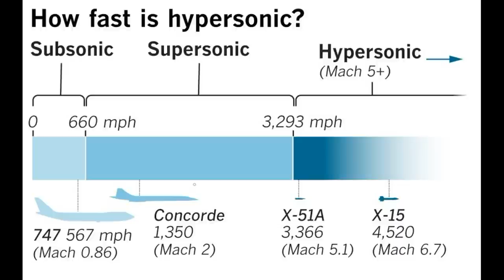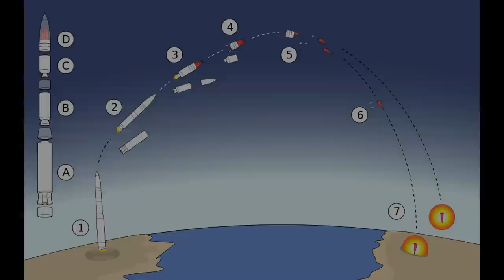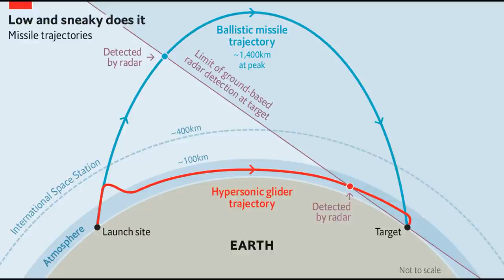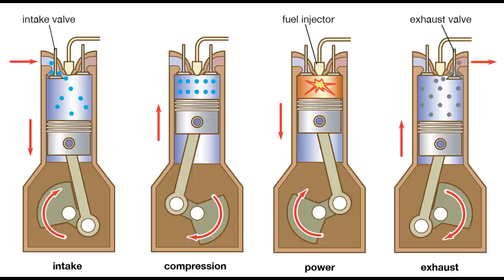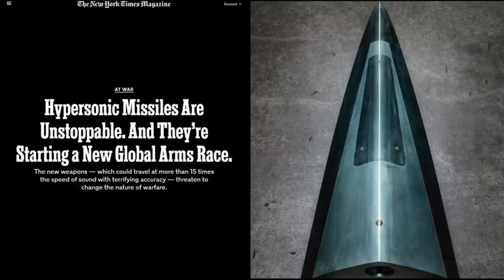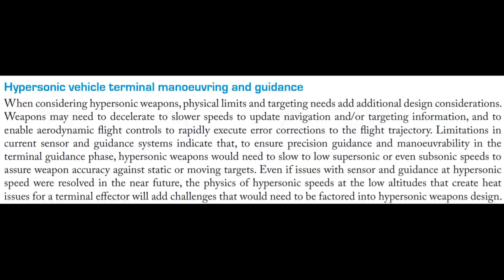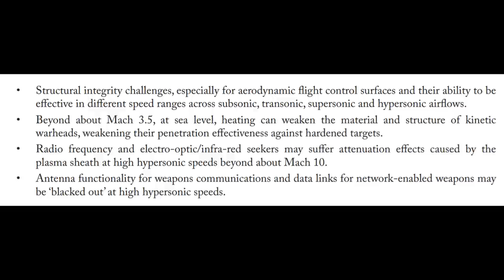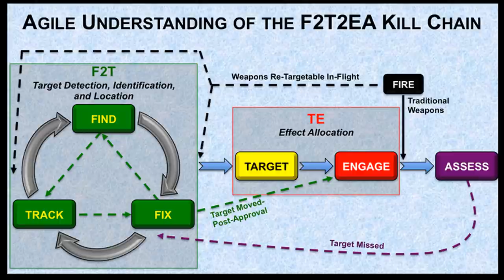Hypersonic Weapons and the Future of Naval Warfare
Hypersonic weapons promise to have a revolutionary impact naval warfare. Capable of speeds in excess of mach 10, hypersonics allow for a level of speed and responsiveness that has never before been witnessed in the history of warfare. Their ability to move so quickly places substantial stress on command and control systems, degrading an enemy's defensive capacity. As promising as this technology is, many may be overestimating the impact it will have over the next 20 to 30 years, even claiming these systems will make aircraft carriers obsolete. But how likely is that, given the substantial technical challenges still facing hypersonic technology? Perhaps we should be looking at the limitations of hypersonic weapons, in addition to their strengths? After all, overestimating a military capability is often as dangerous as underestimating it. In this instance, many have fallen into the trap of technological optimism. So, what is the realistic impact these systems will have on naval warfare in the foreseeable future?